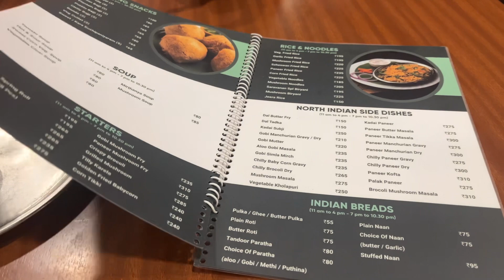|How to look Presentable in Home?🤍|Days in HomeTown🏡|Purchasing Travel Friendly Bed|Priya Karan❤️